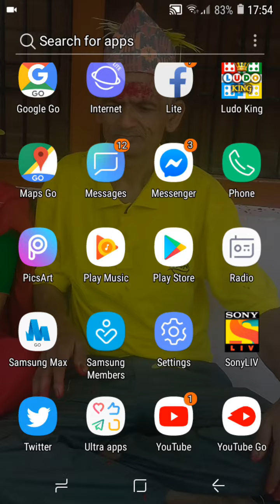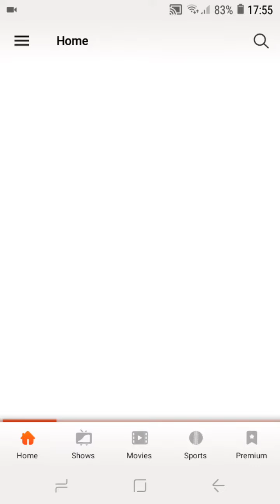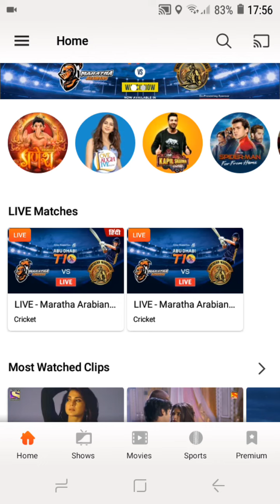HOW TO WATCH T10 LEAGUE ON MOBILE. 100% true method in high quality.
Plz share this videos with your friends.